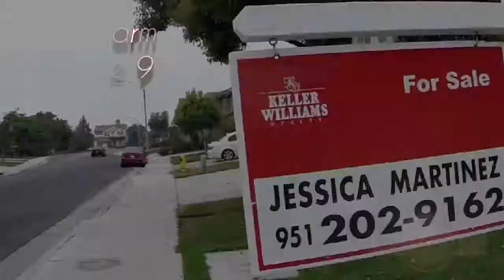5591 Harmony Dr, Eastvale 91752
5591 Harmony Dr, Eastvale 91752